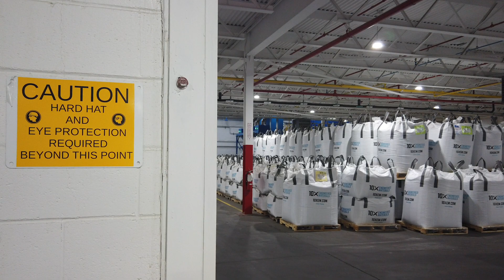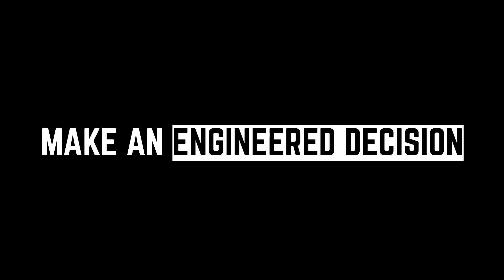Environmental, Health & Safety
10X Engineered Materials has innovated the blast media industry with an abrasive that is safe for workers and the environment.